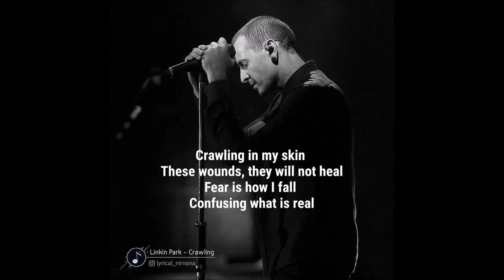Crawling Acoustic Version Linkin Park Steven Lavery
Linkin Park have always been one of my favorite bands , seen them live a few times and that i am glad of. Chester Bennington was an amazing vocalist who sadly lost his life to depression in 2017. This is my tribute to the legend